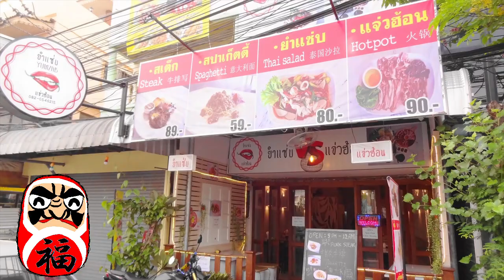Local dish in Thailand Hot pot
Travel Thailand, Tasty Thai Local Food in Pattaya.
Thai style hot poｔ and frenchfries